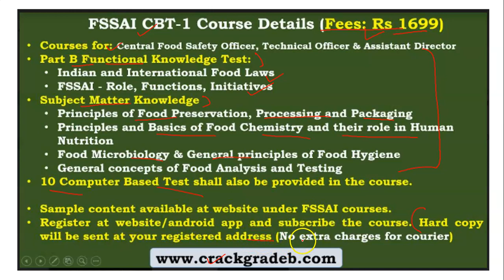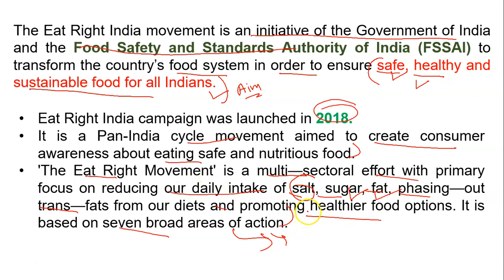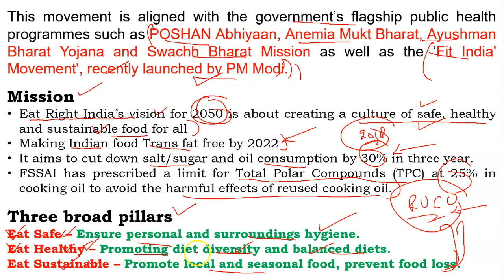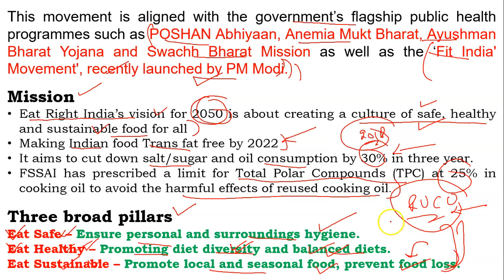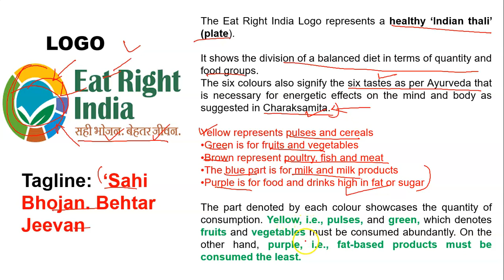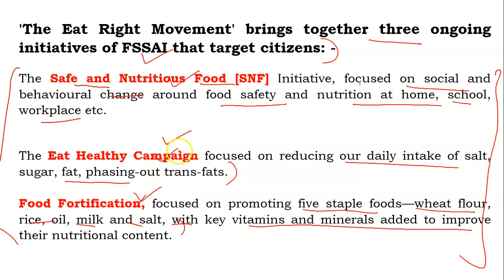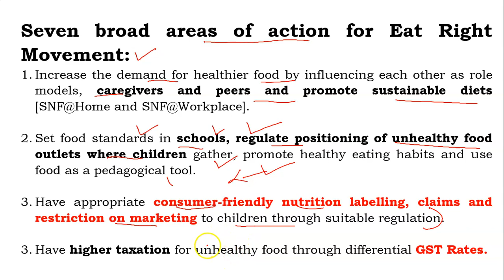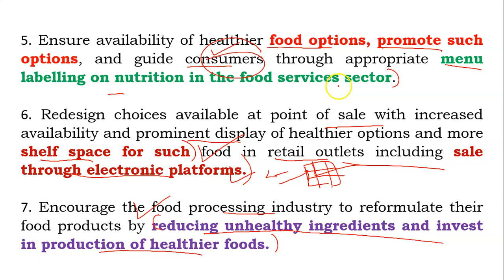Eat right India movement for FSSAI CFSO/TO 2021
In this video,  we will discuss Eat right India  movement for FSSAI CFSO/TO 2021

80% Questions covered in our study materials in each exam till date. Proof shared by us at youtube and facebook pages.